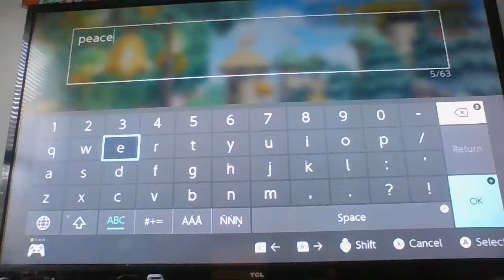SPOILERS- all stickers in super Kirby clash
all the stickers in the game